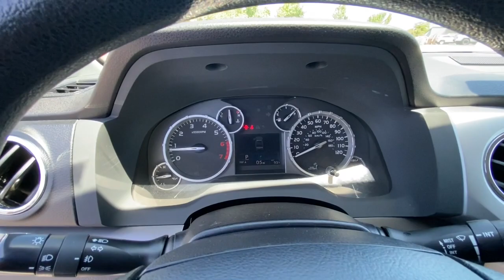2017 Toyota Tundra Northern California, Redding, Sacramento, Red Bluff, Chico, CA HX641980A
SUPER WHITE Used 2017 Toyota Tundra SR5 CrewMax 5.5 Bed 5.7L available in Northern California at  Lithia Toyota of Redding. Servicing the Redding, Sacramento, Red Bluff, Chico, CA area.
2017 Toyota Tundra SR5 CrewMax 5.5 Bed 5.7L - Stock#: HX641980A

250 E. Cypress Ave.

CARFAX 1-Owner. SR5 trim SUPER WHITE exterior and GRAPHITE interior. iPod/MP3 Input Satellite Radio Back-Up Camera 4x4 SR5 UPGRADE PACKAGE TRD OFF ROAD PACKAGE ALL WEATHER FLOOR LINER & DOOR SILL P... Hitch. READ MORE! KEY FEATURES INCLUDE: Back-Up Camera Satellite Radio iPod/MP3 Input MP3 Player 4x4 Keyless Entry Privacy Glass Steering Wheel Controls Child Safety Locks Heated Mirrors. OPTION PACKAGES: TRD OFF ROAD PACKAGE Tires: P275/65R18 Michelin LTX AT BF Goodrich Wheels: 18 x 8J Split 5-Spoke TRD Off-Road Alloy black accents Trail-Tuned Bilstein Shock Absorbers Engine & Fuel Tank Skid Plates TRD Off-Road Graphics SR5 UPGRADE PACKAGE front center console w/3 cupholders and replaces standard equipment column shifter w/floor mounted urethane shift lever and knob Compass Anti-Theft Immobilizer w/Alarm Urethane Tilt/Telescopic Steering Wheel Auto-Dimming Rearview Mirror 38 Gallon Fuel Tank Capacity Front Bucket Seats 10-way power-adjustable drivers seat and 4-way manual adjustable front passenger seat HomeLink Universal Transceiver ALL WEATHER FLOOR LINER & DOOR SILL PROTECTOR PKG. Toyota SR5 with SUPER WHITE exterior and GRAPHITE interior features a 8 Cylinder Engine with 381 HP at 5600 RPM*. PURCHASE WITH CONFIDENCE: CARFAX 1-Owner VISIT US TODAY: Our commitment to treating you in a neighborly fashion extends from our inventories and auto repair service to our no-frills easy-to-comprehend auto financing. This comes not only in the form of car loans and leasing service for drivers from Redding Chico Red Bluff and Shasta Lake but a tenacious spirit dedicated to getting the flexible terms you deserve.Please feel free to explore our entire site and see all of the products services and pre-buy car research we have to offer. Pricing analysis performed on 5/5/2023. Horsepower calculations based on trim engine configuration. Please confirm the accuracy of the included equipment by calling us prior to purchase.